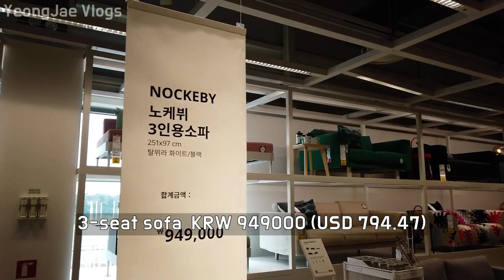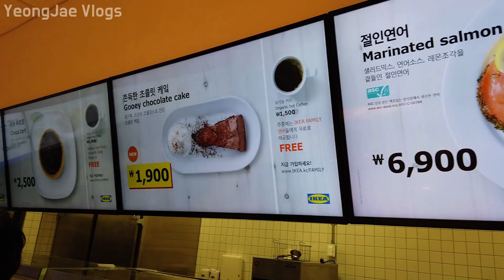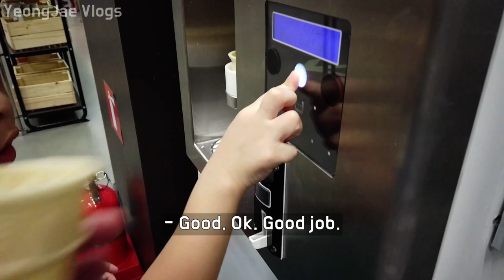IKEA Furniture Shopping & Food Court, South Korea 이케아 고양점 가면 이것 꼭 먹어야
이케아 고양점 IKEA Goyang
경기도 고양시 덕양구 권율대로 420
420, Gwonyul-daero, Deogyang-gu, Goyang-si, Gyeonggi-do, Republic of Korea

이케아고양 와서 먹기만 하고 갑니다
핫도그 800원 실화냐 맛도 짱
공짜커피 이케아 가면 꼭 드세요

South Korea,
เกาหลีใต้,
韩国，
韓國，
韓国、
Nam Triều Tiên,
ເກົາຫຼີໃຕ້,
တောင်ကိုရီးယား,
Korea Selatan,
ദക്ഷിണ കൊറിയ,
كوريا الجنوبية،
Timog Korea,
Южная Корея,
Coreia do Sul,
Güney Kore,
Sydkorea,
Korea Południowa,
Südkorea,
Νότια Κορέα,
Južna Korea,
Jižní Korea,
Zuid-Korea,